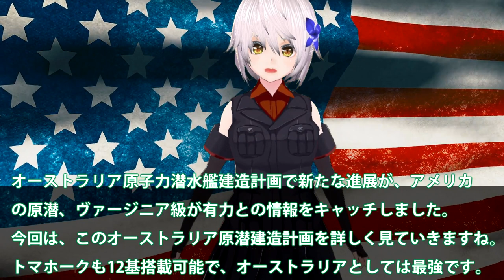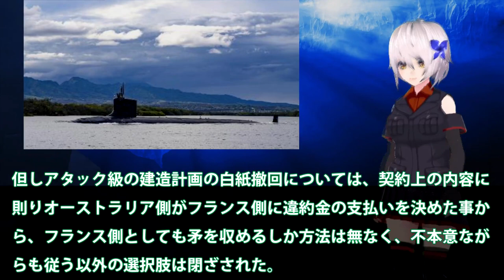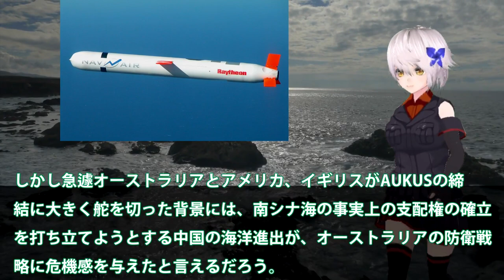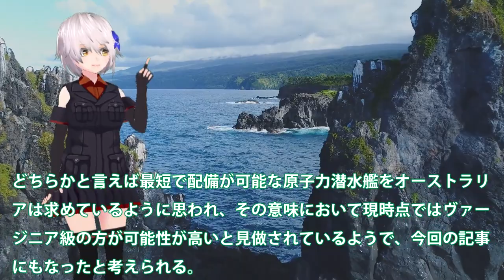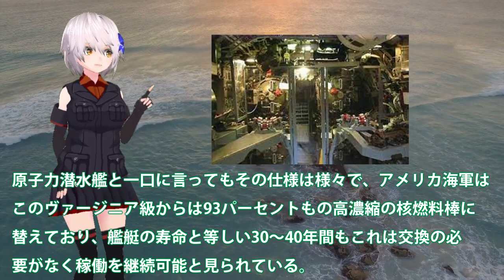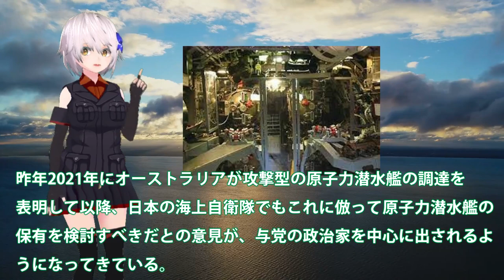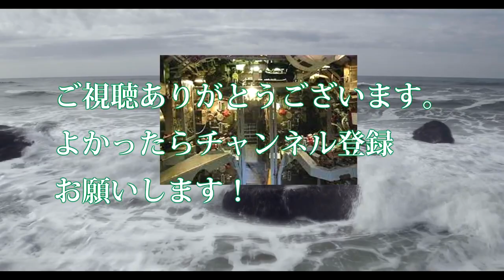豪州コリンズ級潜水艦ポンコツか！豪州での原潜建造で新たな展開？米ヴァージニア級が有効トマホークも・・・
オーストラリア原子力潜水艦建造計画で新たな進展が、アメリカ
の原潜、ヴァージニア級が有力との情報をキャッチしました。
今回は、このオーストラリア原潜建造計画を詳しく見ていきますね。
トマホークも12基搭載可能で、オーストラリアとしては最強です。

関連動画
【総集編】豆まき潜水艦編  海自次期潜水艦建造計画が明らかその姿現す！世界一の静粛性をと機動性で原潜を撃破を可能とする？
「核抑止力」になり得るのはSLBM搭載原子力潜水艦！！日本が保有で隣国は手が出せなくなる！
トマホーク154発搭載原潜が沖縄に！中共がビビるSSGNオハイオが陸軍海兵隊特殊部隊と共同訓練！
中国海軍「哨戒機を近づけるな！」P-8哨戒機ポセイドン VS 中国原潜 中国潜水艦隊が周辺諸国を巻き込み大パニック！
韓国「我が国には原潜が必要だ！」日本「我が国も検討している」韓国「日本が保有するのは絶対に反対だ！！」

引用・転載「出典：海上自衛隊ホームページ」
引用・転載「出典：航空自衛隊ホームページ」
引用・転載「出典：陸上自衛隊ホームページ」

豪州自国潜水艦建造計画にプランBを発表！米英原潜建造計画を発表前に仏の対応は？アタック級潜水艦は幻となり原潜が・・・
豪州が原潜獲得までの仏潜水艦は・・・そうりゅう型潜水艦を指摘している韓国と豪州は？【ゆっくり解説・軍事News】
【ゆっくり解説・軍事News】豪州720億円の仏潜水艦建造破断和解金決着！アタック級潜水艦はこれで終焉へ仏原潜建造能力低い？
豪州手入れた原潜だがおやしお型検討か！原潜建造までにまだ時間があり待ったなし？仏は被害者ヅラしているがそもそも横取り・・・
米国が豪州に続き韓国の原潜保有を支持に　フランスも記者会見開き韓国の原潜保有を促す！きっかけは北朝鮮ミサイル実験、豪州の原潜導入か　米中の間で戦略的曖昧さの文在寅、韓国　 (TTMつよし